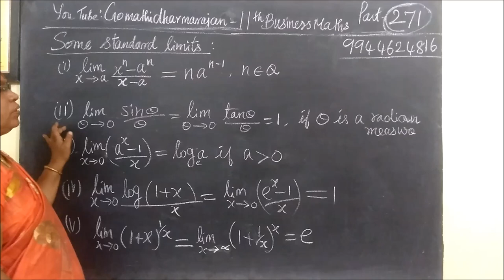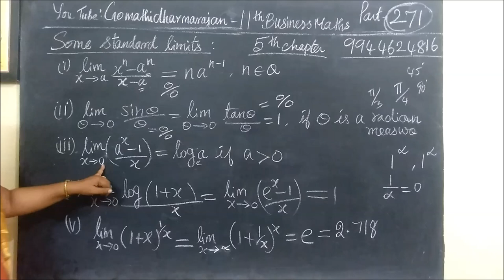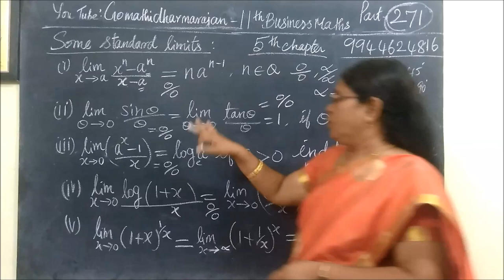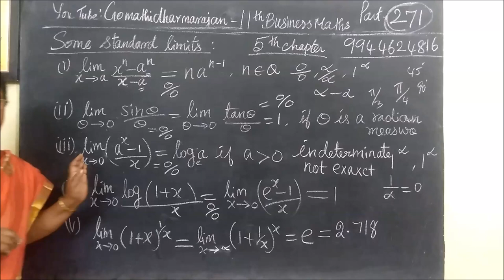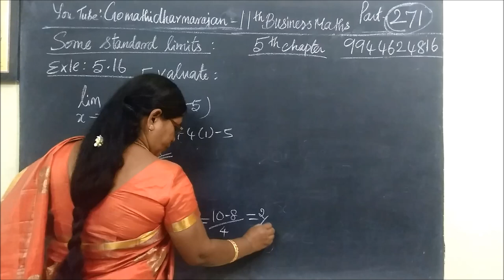11th B-Maths [Part-271] Example-5.16, 5.17 Diff calculus Gomathi dharmarajan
11th B-Maths [Part-271] Example-5.16, 5.17 Diff calculus Gomathi dharmarajan